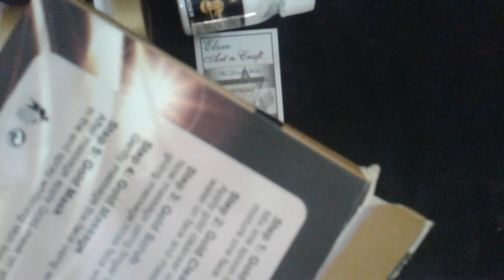Miss touch 24k gold facial kit review